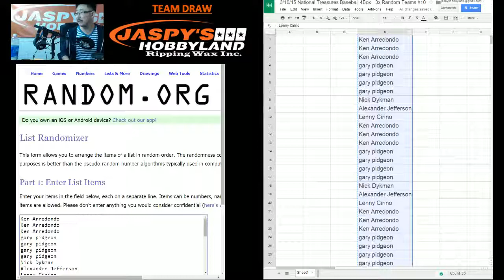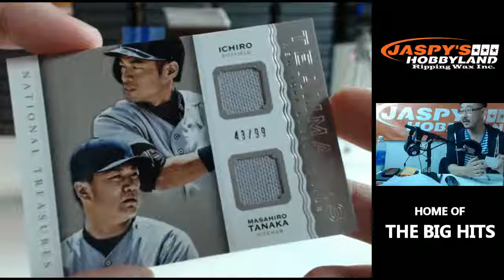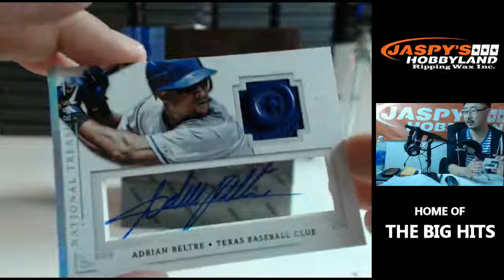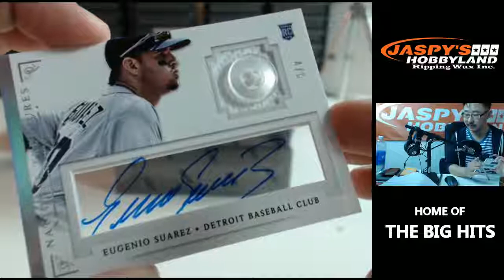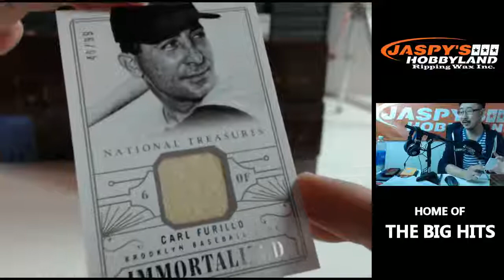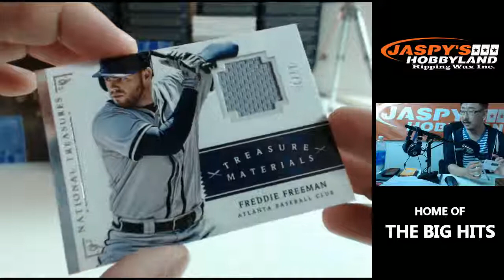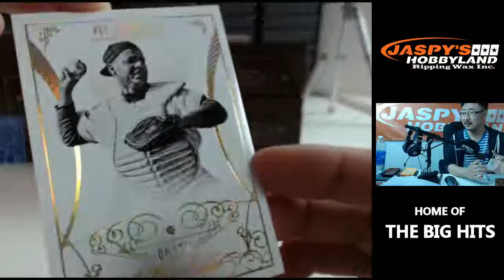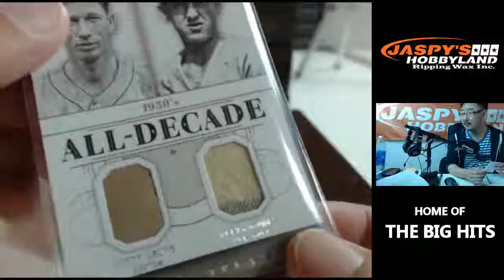3/10/15 [4Box (Full) RANDOM TEAM BREAK] #10 - 2014 Panini National Treasures Baseball